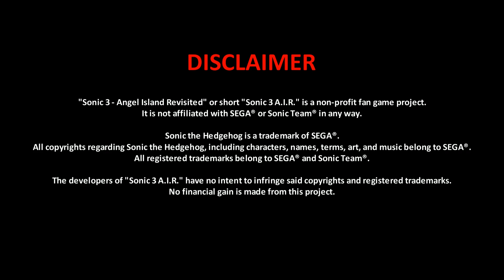Sonic 3 Angel Island Revisited - Alternate Soundtrack Mod Test (Title + Angel Island)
Another test of my attempts to implement Woolfe's alternate Sonic 3 soundtrack into A.I.R. A preview build of the next update includes a proper fullscreen mode this time around, and help from Eukaryot helped some sound popping issues with the drivers. Trying to find precise looping points with audacity is a heck and a half, though.

Extra credit to marcb0t's title theme, and MaxieDaMan's act clear jingle.